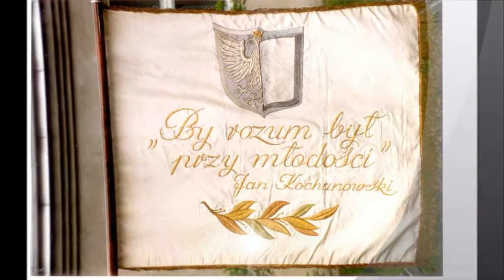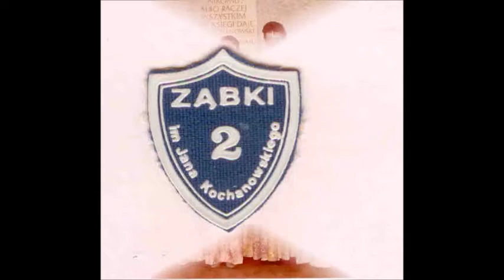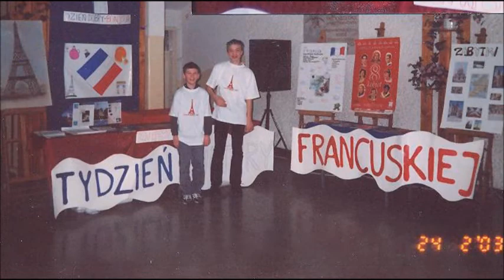Pięćdziesiąt lat minęło - wspomnienia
50 - lecie Szkoły Podstawowej nr 2 im. Jana Kochanowskiego w Ząbkach